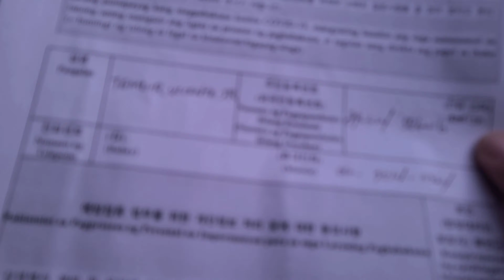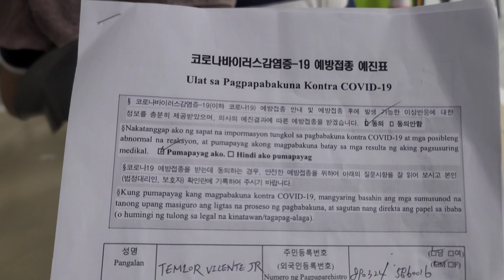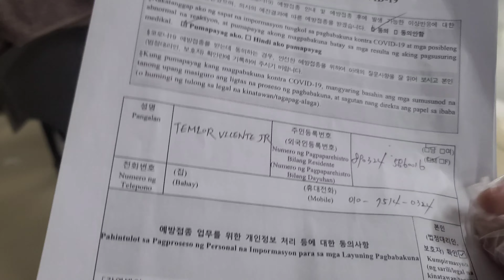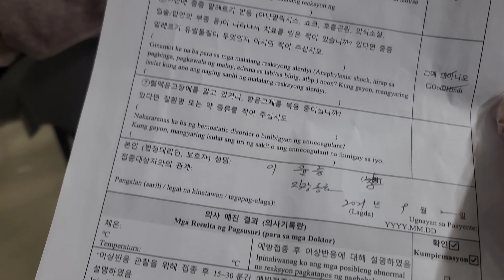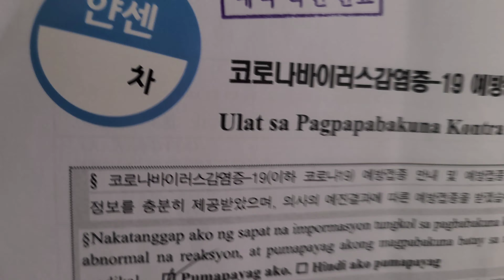Vaccination Program para sa mga ofw sa South Korea,nagsisimula na!!!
Ang vlog na ito ay  ginawa para po magkaroon ang iba ng idea kung ano ang mga hakbang para makapag avail ng bakuna dito sa sa south korea..
Layunin ng gobyerno sa south korea na lahat ng mga foreign workers  na nandito sa south korea, ay mabigyan ng bakuna kontra sa mga sakit na laganap sa ating mundo ngayon...
 Nais din ng pamahalaan ng korea na mabigyan ng proteksyon ang bawat mamamayan sa anumang sakit sa pamamagitan ng pagbabakuna.

Song                             Puzzle
Artist                            RetroVision
Licensed to
YouTube by                AEI (on behalf of NCS);                         ASCAP,LatinAutorPerf, UMPI, Featherstone            Music (publishing), ООО С.Б.А. Мьюзик Паблишинг/S.B.A.Music Publishing LTD, and 8 music rights societies